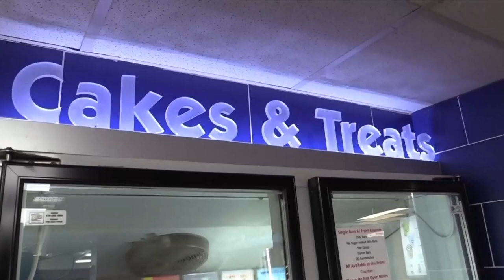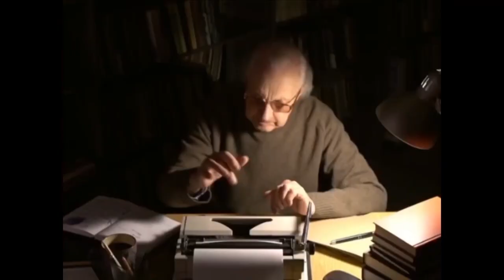The Woodbridge Inn General Store with Hans Rueffert and "Mr. LIJ" Dwight Sanford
Kiker Wealth Management (Jasper, GA)
DQ Jasper